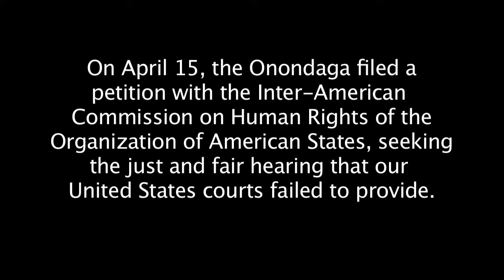Onondaga Nation Land Rights Action Goes International (Part 2)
Syracuse, NY (Indigenous Onondaga Nation Territory): On Monday, May 5 at Westcott Community Center, Neighbors of the Onondaga Nation (NOON) hosted an educational event about the Nation's filing with the Inter-American Commission of Human Rights of the Organization of American States. Tadodaho Sid Hill, other Onondaga leaders and General Counsel Joe Heath shared information about the petition and how people can support it.